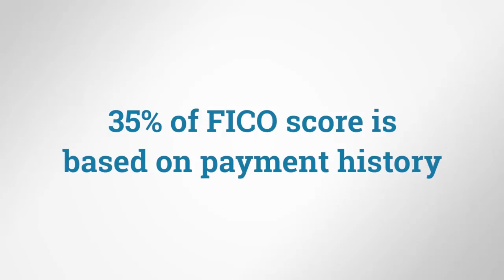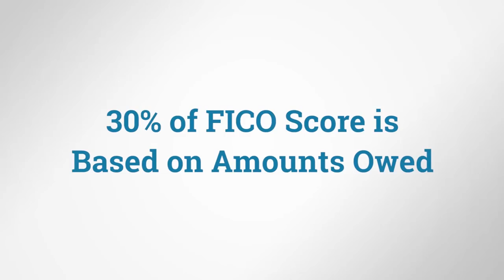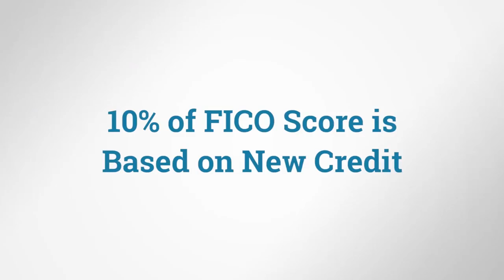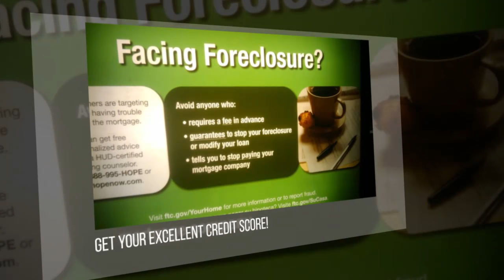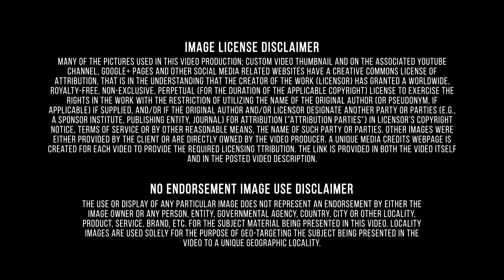Terre Haute Indiana-Secured Cards-BQ-Improve your credit score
The financial services industry constitutes the largest group of companies in the world in terms of earnings and equity market capitalization. However it is not the largest category in terms of revenue or number of employees. It is also a slow growing and extremely fragmented industry, with the largest company (Citigroup), only having a 3% US market share. In contrast, the largest home improvement store in the US, Home Depot, has a 30% market share, and the largest coffee house Starbucks has a market share of 32%. Full list of Video Credits is stored With the efforts of nonprofit groups such as Downtown Terre Haute and the expansion of the campus of Indiana State University, many positive changes have once again spurred growth downtown. Several new hotels and businesses have been added to the "Crossroads of America" near 7th & Wabash, outdoor events and festivals attract crowds nearly every weekend during the summer months and the 7th Street Arts Corridor and Terre Haute Children’s Museum, completed in 2010, enhance the appeal of the downtown area. In 2015 Indiana State University partnered with developers to build a student housing facility in the heart of downtown. It was these developments over several years that inspired property owners throughout downtown to rehab and renovate their buildings, including Hulman & Company and many individual owners. Better Qualified has developed a proven credit management program that will help you manage your credit and save money. Better Qualified doesn’t cut corners when it comes to your credit. We start with an in-depth evaluation of your credit report and history, helping us understand your current financial situation. We then work tirelessly on your behalf to get you into a better place financially. Our credit management experts work with you throughout the process to make sure you not only see results, but that you understand how to maintain healthy credit in the future. Almost all Americans come across the problem of bad credit score. Steve, the author of the video, gives several useful suggestions to resolve this problem. First of all, one should look at the turning factors when it comes to scoring his credit. Payment history is the most important one. 35% of FICO score is based on payment history, so if you pay on time, your score will never be dropped on hundred points. Next, one should pay attention on the Amounts Owed, which takes 30% of FICO score. The rule №1 – don't keep 'max out credit cards'. If it happens, try to pay these accounts down. If you pay your accounts down to 20% or lower, then you will see a quick bust in your credit score within the next month.The length of the credit history is also important. The author suggests to think twice before closing your old accounts. Consumer credit is the portion of credit consumers use to buy non-investment services consumed or goods that depreciate quickly. This includes automobiles, education costs, recreational vehicles (RVs), boat and trailer loans, but it does not include debts obtained to purchase margin on investment accounts or real estate. Consumer credit allows consumers to get an advance or loan to spend money on products or services for family, household or personal uses repaid at a specified future date. The main advantage of consumer credit is that consumers can purchase goods and services and pay for them later.